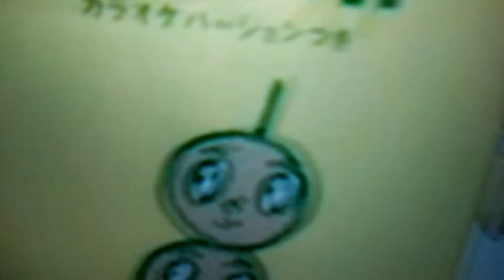宮司アナが大学生の中継に (2/3)